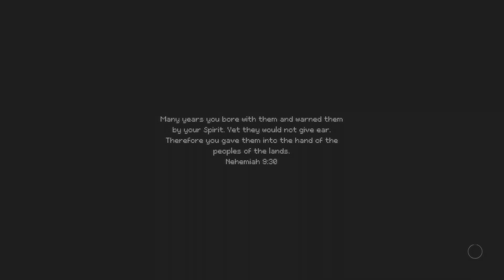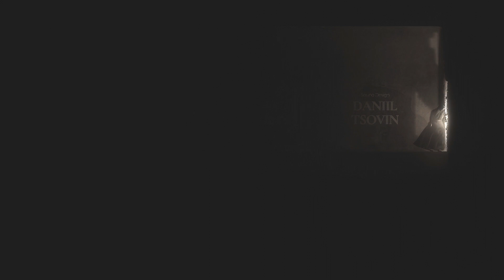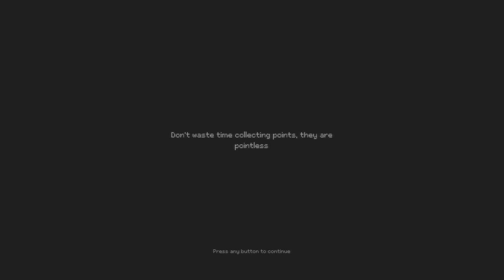Spongejay1 Plays: INDIKA - Part 1 | NUN SUCH NONSENSE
I never thought I'd be fascinated by a video game where you play as a Nun in mid-20th century Russia. But such is the power of Indie games.
Quote of the Day: The hands that help are better far than lips that pray. - Robert Green Ingersoll